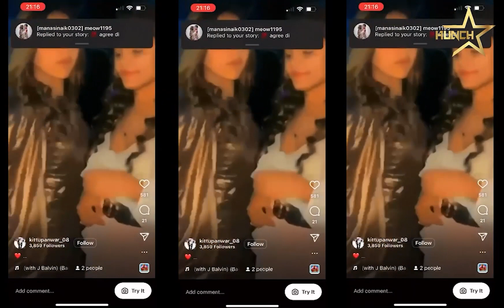मानसी नाईकचा नवरा प्रदीपचा हा व्हिडिओ व्हायरलं I Mansi Naik Pradeep kharera | Hunch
अभिनेत्री मानसी नाईक गेल्या काही दिवसांपासून तिच्या आणि प्रदीप खरेराच्या घटस्फोटामूळे चर्चेत आली. दीडच वर्षापूर्वी मानसी प्रदीप खरेरासोबत लग्नबंधनात अडकली... प्रदीप खरेरा हा एक इंटरनॅशलन लेवलचा बॉक्सर आहे प्रदीपला प्रसिद्धी मानसी नाईकमूळे चांगलीच मिळली त्यांने स्व:ताचं यूट्यूब चॅनल देखिल काढलं त्यावर तो रोज volg देखिल बनवायला लागला मानसीमूळे त्यांच्या volg ला चाहते पसंती देखिल देऊ लागले सोशल मिडिया मोठ्याप्रमाण ऑक्टिव्ह होऊ दोघामध्ये वाद सुरू झाले आणि सोशल मिडिया आणि volg कमी झाले लागले मात्र काही कारणामूळे त्यांनी वेगळं होण्याचा निर्णय घेतला सध्या प्रदीप आपल्या आई वडिलासोबत हरियानाला आहे आणि पुन्हा प्रदीप सोशल मिडियावर ऑक्टिव्ह झालेला पाहिला मिळतो... नुकताच त्यांचा व्हिडिओ व्हारलं झालेला पाहिला मिळतो ते ही चक्क दोन मुलीसोबत एकीकडे अभिनेत्री मानसी नाईकसोबत घटस्पोट प्रक्रिया सुरू असताना पॅबमध्ये प्रदीप दोन मुलीसोबत नाचतानाचा व्हिडोओ व्हायरल होत आहे.